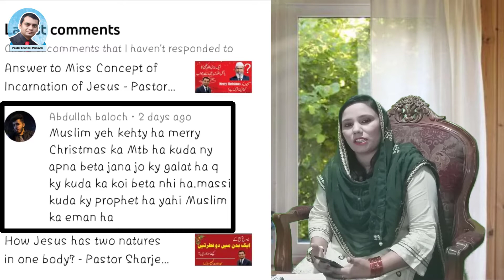Answer to a Muslim brother on his comment - Pastor Sharjeel Munawar